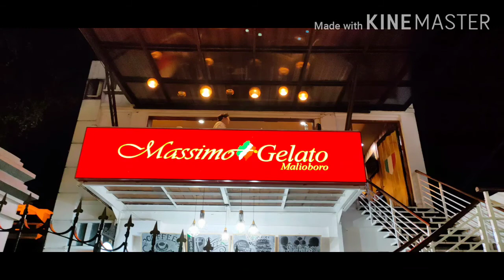YUMMY MASSIMO GELATO AT MALIOBORO STREET YOGYAKARTA, INDONESIA